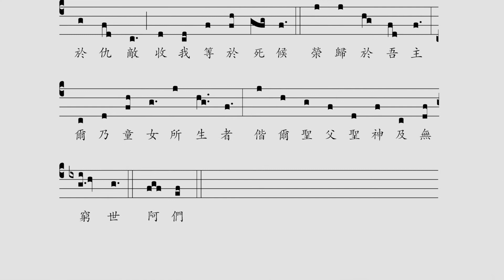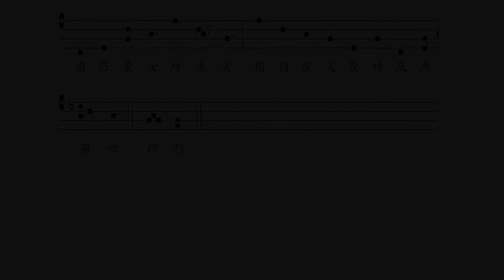〈瑪利亞聖寵之母〉/ Maria, mater gratiae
雷鳴遠神父編，出自《華文聖體降福經文》
經文譯自 Maria, mater gratiae